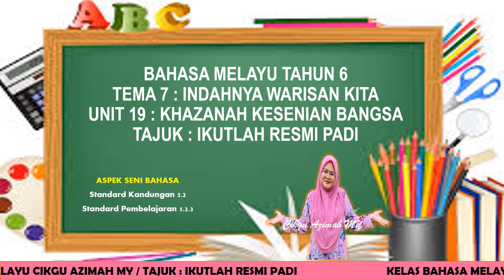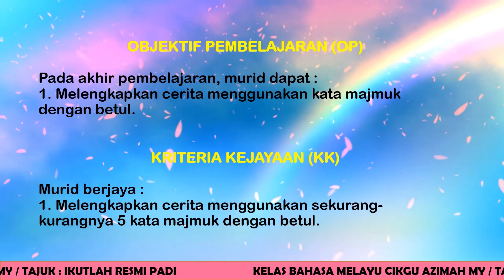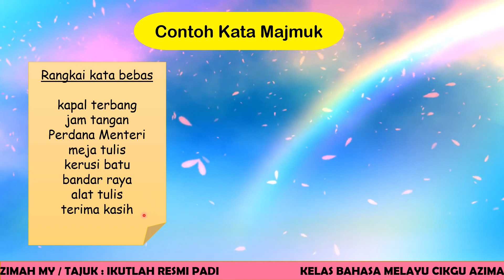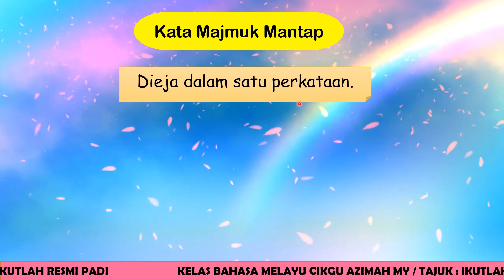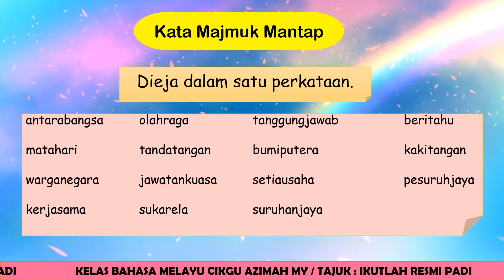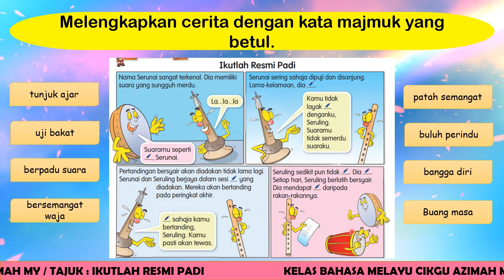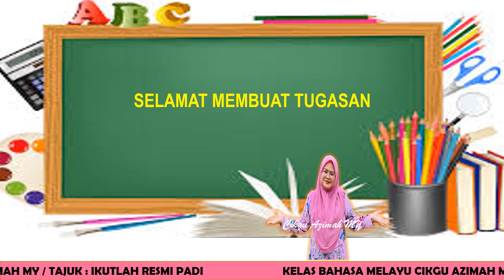Ikutlah Resmi Padi | Bahasa Melayu | Tahun 6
Tajuk : Ikutlah Resmi Padi